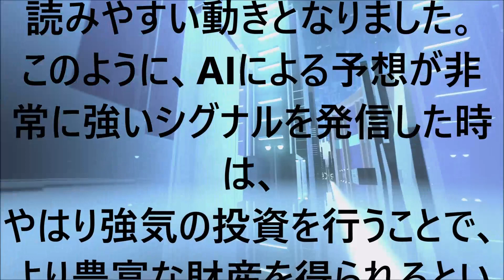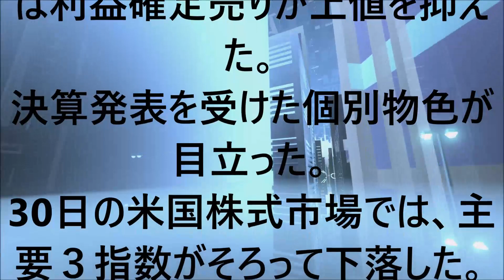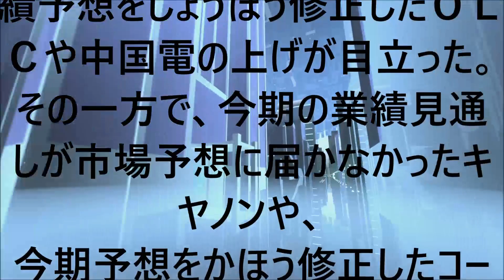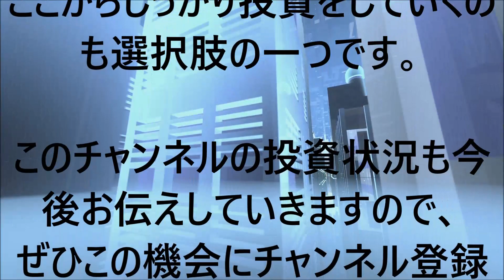【AIが予想する】明日も明確な下落